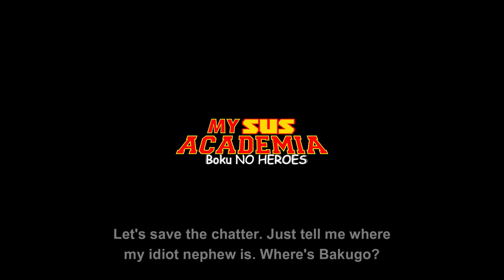Rudely Interrupted | My SUS Academia;Boku NO HEROES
Poor Kota.
He had a decent mini-arc, ngl.
(Eri, and Katsuma too)

est 10-21-22